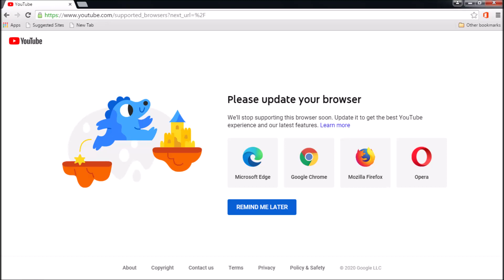YouTube's unsupported browser alert on startup (June 2020)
This happend on Chrome versions prior to December 2016, along with firefox versions prior to 2017.